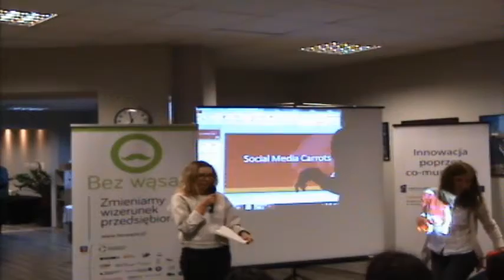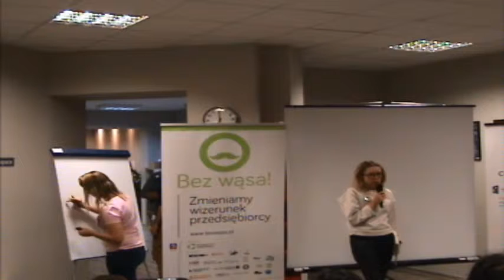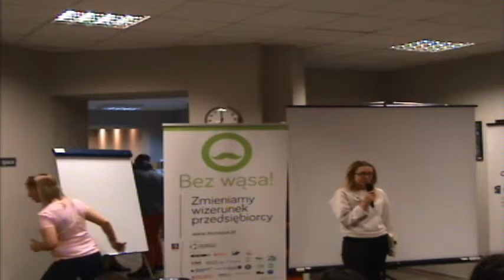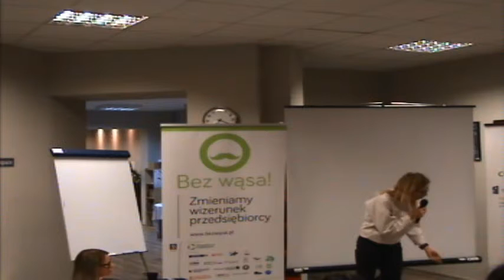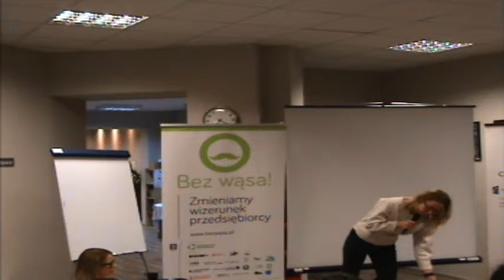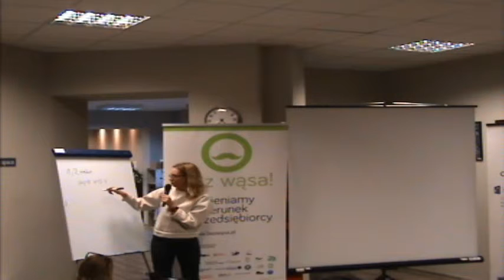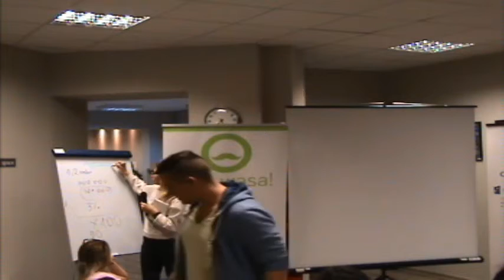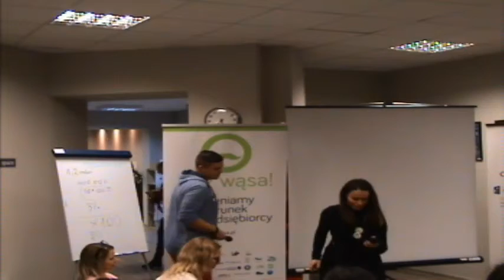Szczecin Geek Girls Carrots #7 część 2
W tym miesiącu Szczecińskie Carrotki i Social Media pokażą, że nie trzeba zapuszczać wąsa! Na spotkanie zapraszamy 22 listopada o godzinie 17:30 w Strefie 89 przy ulicy Jagiellońskiej 89.